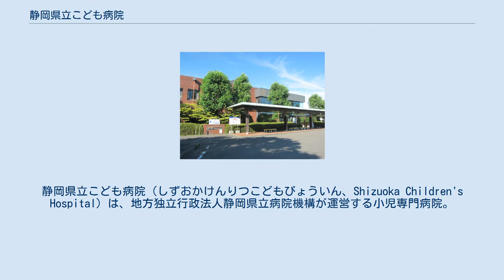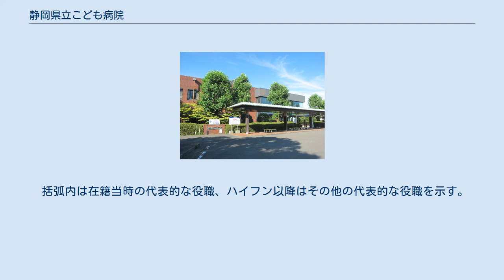静岡県立こども病院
静岡県立こども病院（しずおかけんりつこどもびょういん、Shizuoka Children's Hospital）は、地方独立行政法人静岡県立病院機構が運営する小児専門病院。
 小児救命救急センターおよび周産期母子医療センター認定施設。
所在地は静岡県静岡市葵区漆山860。
周辺には、静岡県立中央特別支援学校、静岡県立静岡北特別支援学校、国立病院機構静岡てんかん・神経医療センターが隣接している。
 県立病院としての公共性を維持しつつ効率的な経営を図るべく、一般地方独立行政法人 静岡県立病院機構に2009年4月1日に運営を移管した。
 静岡県立総合病院、静岡県立こども病院、静岡県立こころの医療センターの県立3病院の運営形態について審議してきた県の諮問機関「県立3病院運営形態検討会」が2006年7月26日、「一般地方独立行政法人とすることが望ましい」旨を石川嘉延知事（当時）に答弁したのを受け、知事は2008年度の独立行政法人化を目指す考えを示したものの、なお協議が必要とのことから1年延期での移管となった。
 静岡県立こども病院は2010年（平成22年）にファシリティドッグを日本で初めて導入した。
 現職／元職、常勤／非常勤問わず在籍した者を五十音順で記載した。
 括弧内は在籍当時の代表的な役職、ハイフン以降はその他の代表的な役職を示す。
 ^ ファシリティドッグ 静岡県立こども病院、2016年11月17日閲覧。